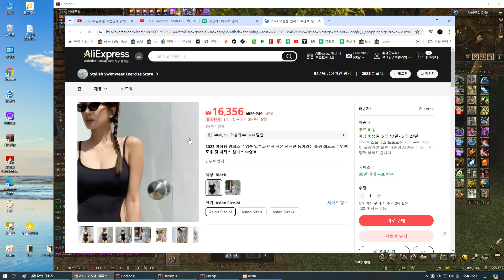맑은 창포물 리니지2 각성서버 이벤트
맑은 창포물 리니지2 각성서버.